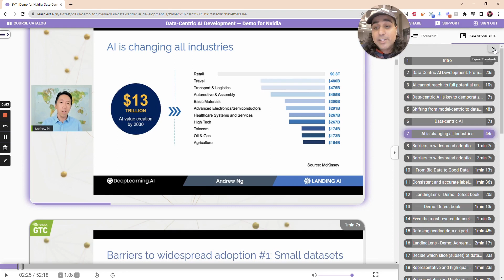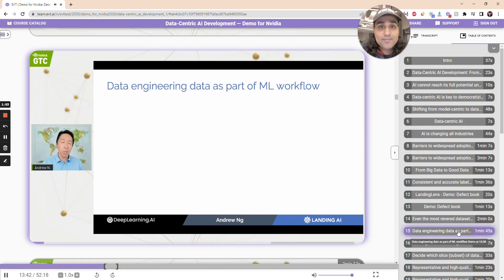EVT Platform Demo - Nvidia GTC Conference Session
Demo of the EVT Web Platform